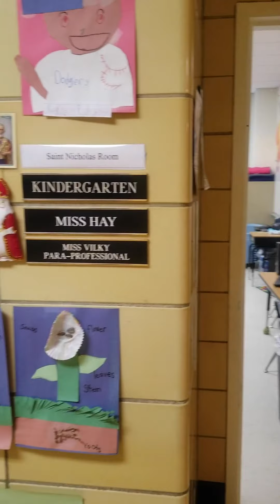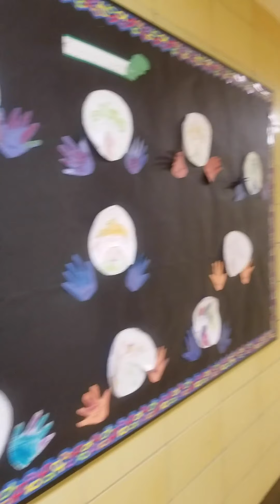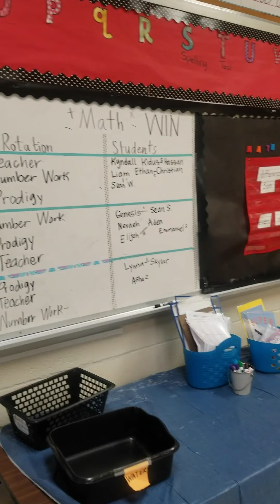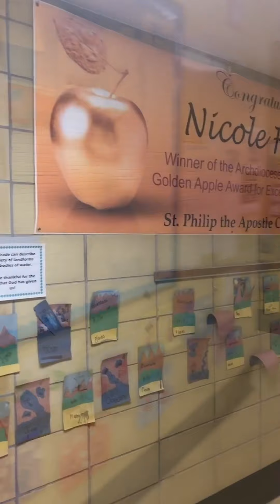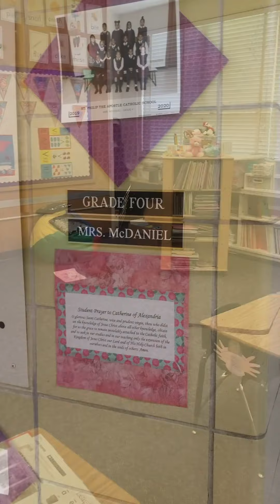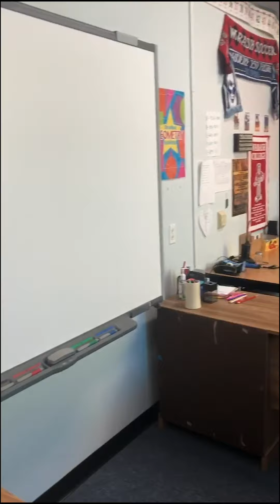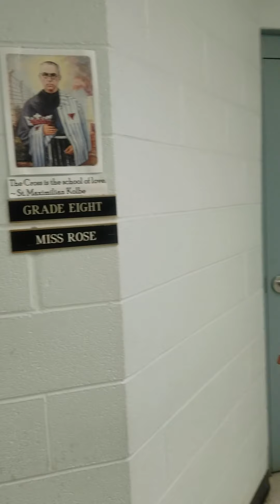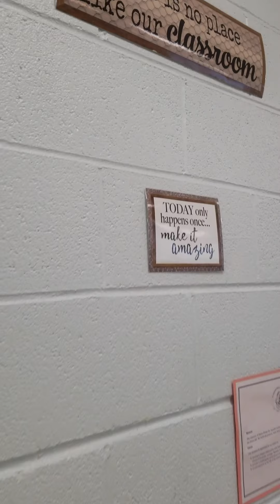Campus Tour - St. Philip the Apostle Catholic School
Take a walk through our school and hear why our children and families love it so much.